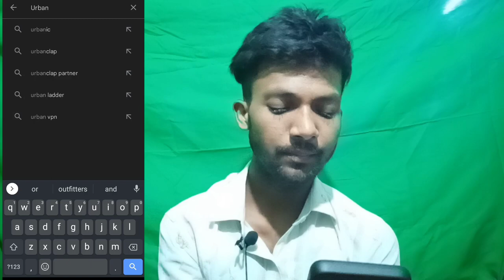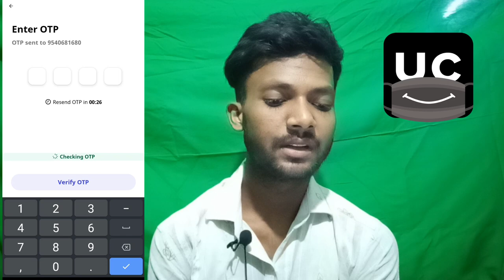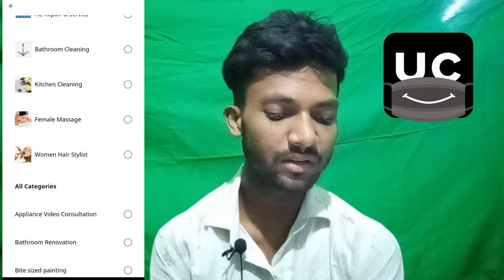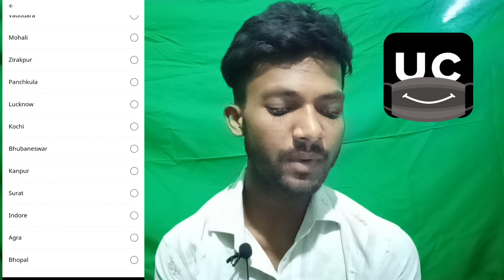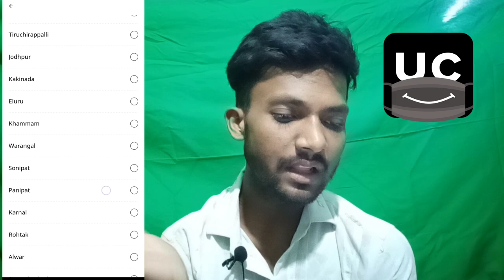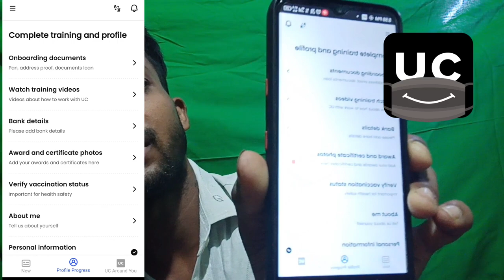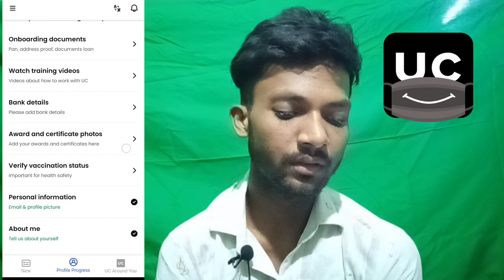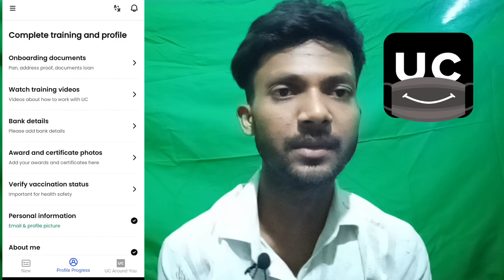How To Register On Urban Company As A Service Provider All Categories Workers, Urban Company Joining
urban company me bathroom cleaning, kitchen cleaning, female massage, haircuts, electric all categories workers joining process in urban company details

tq u